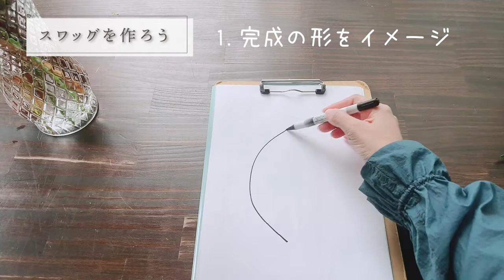スワッグの作り方！ワイルドフラワーをそのままドライフラワーに【おうちフラワー#38】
Atelier Lianamanaのフラワーデザイナー山本奈穂です。

今回のおうちフラワーは、お花の定期便9月号でお届けした花材で
活け方を紹介する動画レターです。

南半球原産のワイルドフラワーを中心に
スワッグにしてドライフラワーにもなるお花たちを集めました。
お花活けの参考にしてくださいね！

おうちフラワーほぼ毎月1回のペースで開催していますので、

■目次
00:01 1.スワッグの完成の形をイメージ
02:57 2.花材を並べて準備
03:45 3.細い輪ゴムで仮止め
05:58 4.花材を重ね手で束ねる
06:45 スワッグとは？
08:23 5.太い輪ゴムで止めて調整
10:09 6.壁に飾って最終確認
10:48 7.枝を切る
11:33 8.細い輪ゴムを外す
12:42 9.麻紐で止める
14:20 10.リボンを結ぶ
15:30 11.スワッグ完成！壁に飾る

■お花の定期便9月号 ワイルドフラワー便の花材
・プロテア“シェイラ”　Protea Sheila
・バンクシア”ココシニア”  Banksia Cococinea
・リューカデンドロン”サプリーム”  Leucadendron Supreme
・ユーカリ”グニー”　Eucalyptus Gunni
・グレビレアゴールド  Grevillea Gold
・リモニューム ”サフォラディープブルー”  Limonium Safola Dark Blue

Atelier Lianamana〜アトリエ リアナマナ〜
ウェディングブーケ＆フラワーギフト専門
フルオーダーメイド横浜の花屋
《WEDDING》
・ウェディングブーケ
・ウェディングアクセサリー
・会場装花（横浜周辺出張OK）
《GIFT》
・フラワーギフト（全国配送OK）
《DISPLAY》
・ディスプレイフラワー（お店やサロンに飾るお花出張OK）

Instagram・Facebookのダイレクトメッセージからも